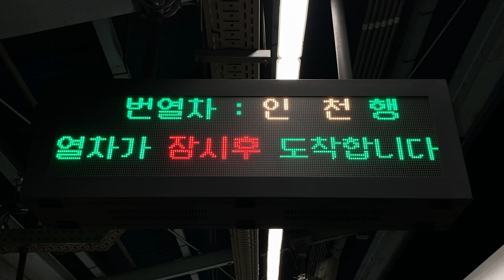KORAIL1号線(1호선) 대방역(大方駅 テバン駅) LED電光掲示板(LED전광판)と接近表示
0:23 接近放送